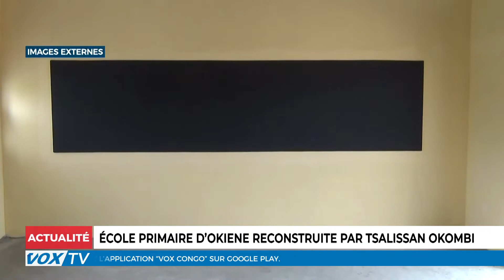École primaire d'Okiéné reconstruite par Tsalissan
Dans le souci de permettre aux élèves de sa circonscription d'apprendre dans de meilleures conditions, le député de la circonscription de Ngo a, le 26 septembre 2020, procédé à l’inauguration des nouveaux bâtiments qu'il a offert à l’école primaire d’Okiéné située à 25 km de Ngo.